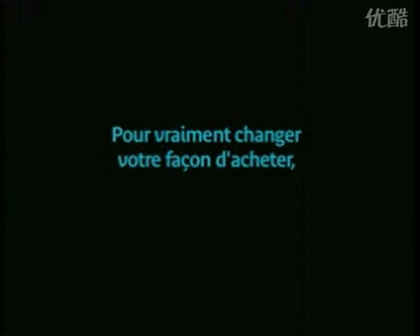strong men Cattle man so supermarket shopping.flv